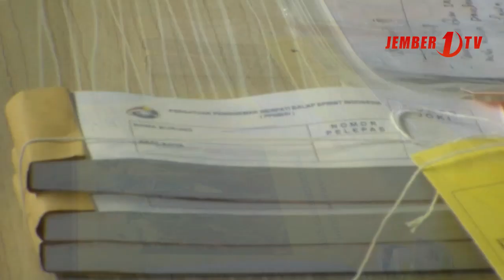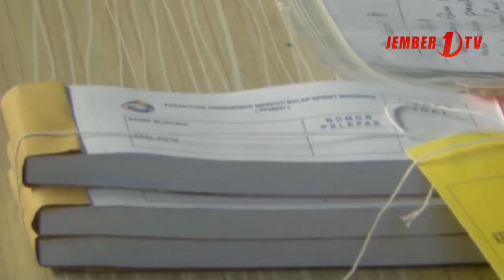Polres Jember Mroses Hukum Pelanggaran Protokol Kesehatan